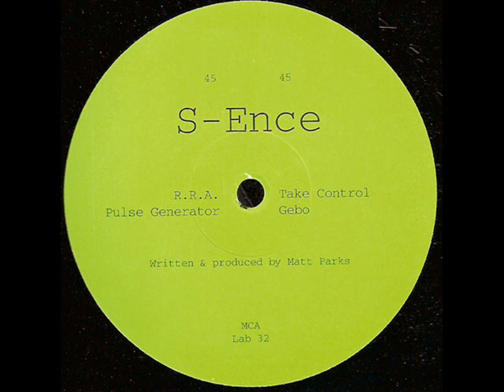S-Ence - Gebo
Label: Labworks Germany
Catalog#: LAB 32
Format: Vinyl, 12", 33 ⅓ RPM
Country: Germany
Released: 1993
Genre: Electronic
Style: Hardcore, Acid

Producer, Written-By - Mati Parks